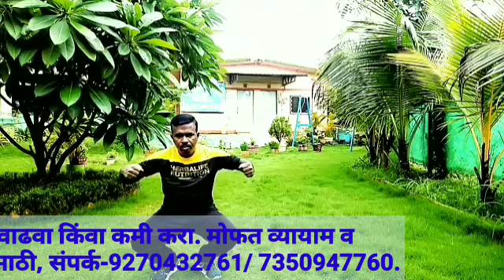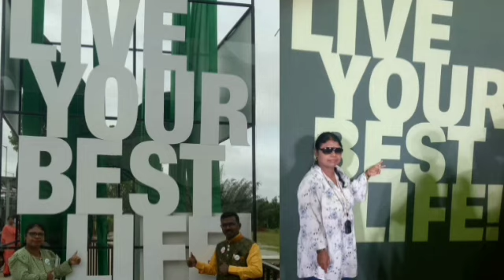Full Body Workout | Simple and Powerful Exercise | Weight loss | Umesh Khirade